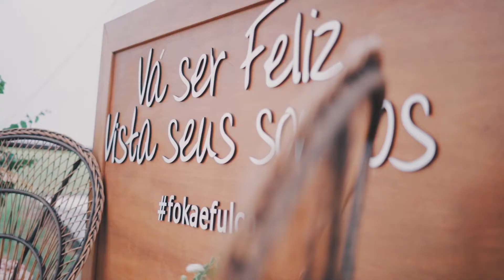Same Day Edit - Bruna e Leonardo